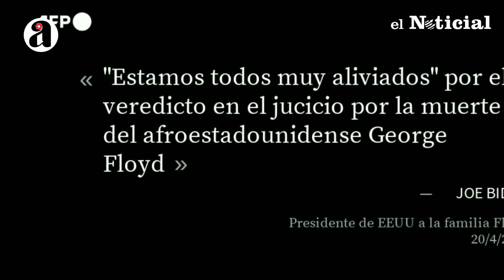Derek Chauvin culpable de la muerte de George Floyd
El jurado declara culpable a Derek Chauvin del asesinato de George Floyd